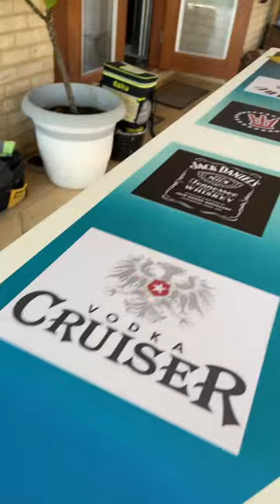Amazing Selfmade Beer Pong Table | TikTok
We post daily the best TikToks about fascinating DIY Stuff!